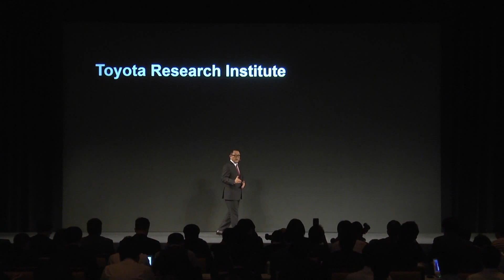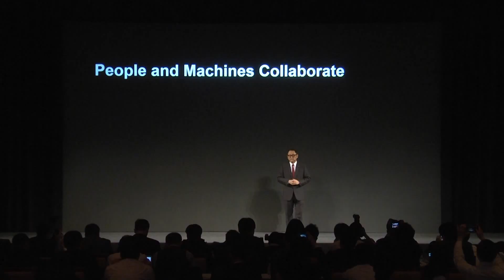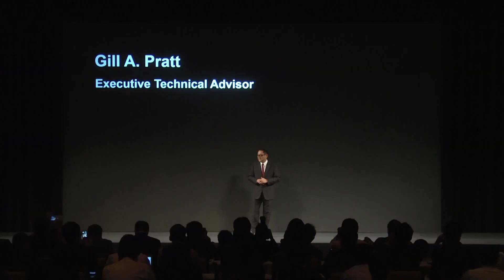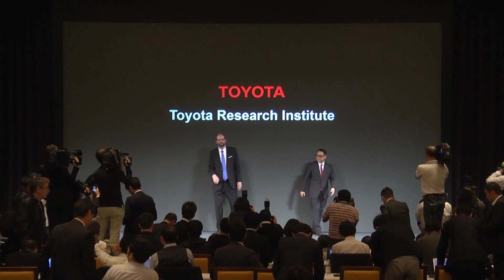Toyota Announces the Establishment of Toyota Research Institute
At a press conference today, Toyota Motor Corporation announced it will establish a new company, Toyota Research Institute Inc. (TRI), as an R&D enterprise with an initial focus on artificial intelligence and robotics. The headquarters will be located in Silicon Valley near Stanford University in Palo Alto, California, U.S.A. A second facility will be located near the Massachusetts Institute of Technology (MIT) in Cambridge, Massachusetts, U.S.A. The new company will begin operations in January 2016.